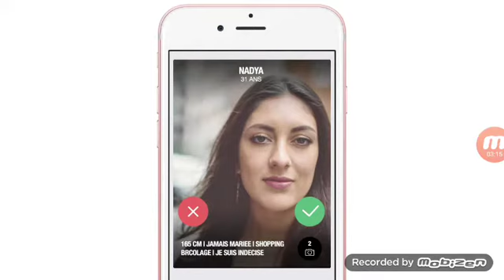Bigfoot Monster hunter.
Léa Quimper